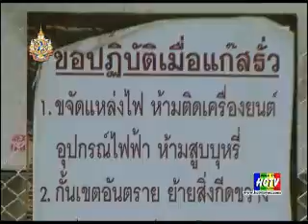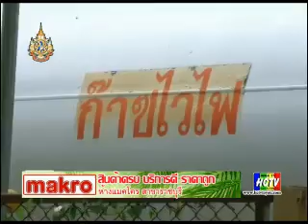ผู้ประกอบการเซรามิคครวญหาก LPG ขึ้นราคา